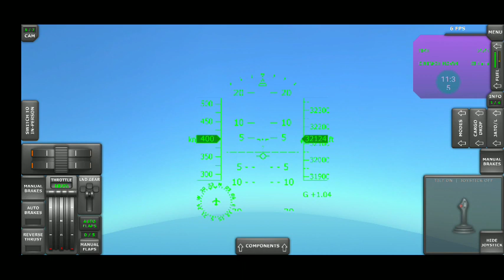Turboprop flight simulator MC 400